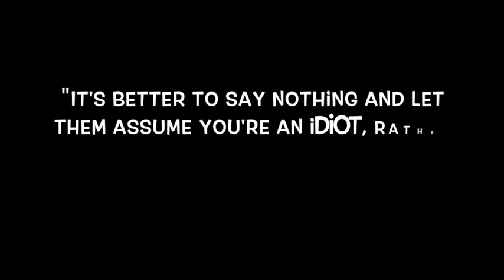Stiff & Phoenix in - "Lydia Ideas!"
In this episode the Lydia staff discuss some future game ideas for Jurassic World Alive!